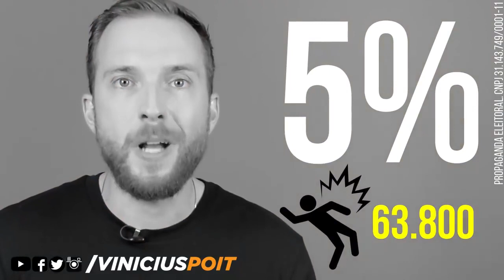IMPUNIDADE: Um Incentivo Ao Crime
SÓ BOLSONARO17 😎👉🏻👉🏻🇧🇷 PRA DAR JEITO NISSO!

Vc sabe o que aconteceria com o criminoso que desse uma facada em alguém da nossa família, segundo o Código Penal (e o STF)?🤔

A IMPUNIDADE no Brasil já virou Lei, por isso é urgente uma reforma na Legislação Penal e no Sistema Prisional. Neste vídeo, ASSUMO COMPROMISSOS EM RELAÇÃO A PAUTAS DA SEGURANÇA PÚBLICA.

E aproveito pra registrar de novo minha solidariedade ao Jair Messias Bolsonaro e família, em especial ao deputado Eduardo Bolsonaro, que eu conheço pessoalmente e com quem eu espero trabalhar no Congresso por um Brasil mais seguro e livre.

Siga a página Vinicius Poit e compartilhe para incentivar o debate sobre a Lei Penal.